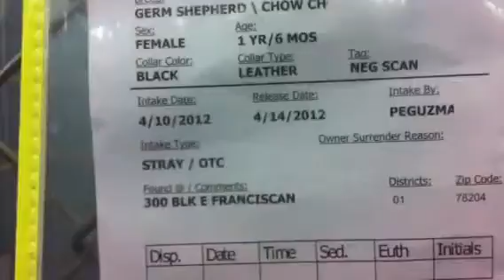4-14 208338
TD